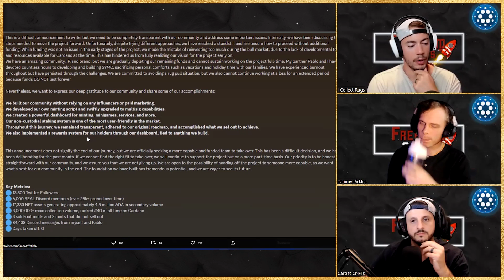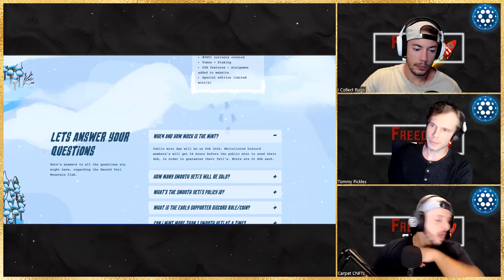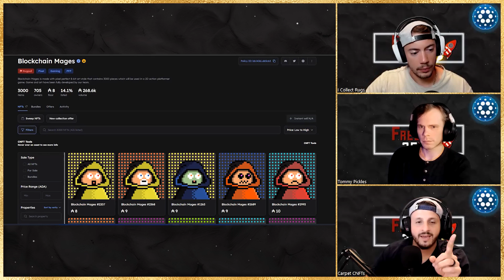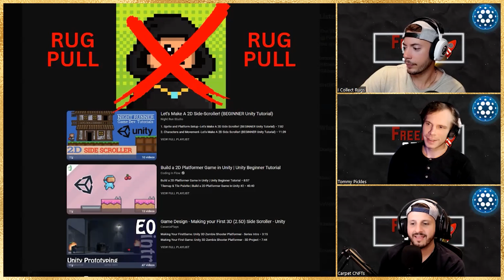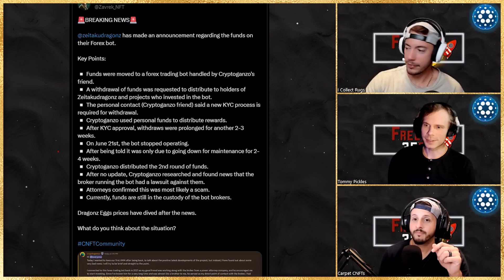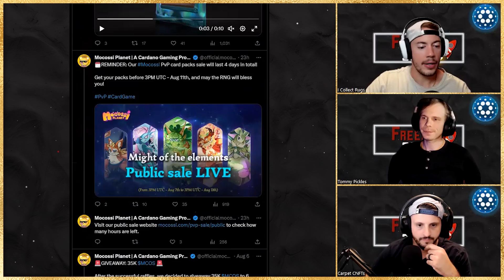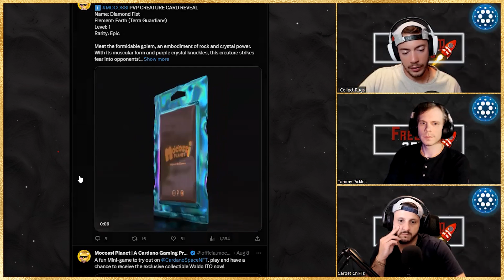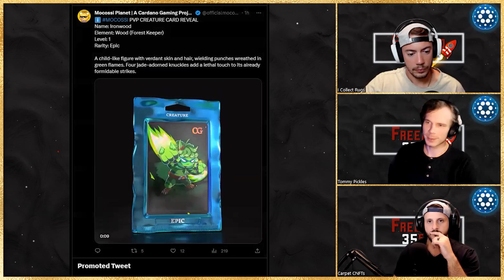Cardano NFT RUGPULLS, Mocossi PvP Card Packs, Danketsu, Paid Sponsorships l Ep 86 - Freedom 35ers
Freedom 35ers: Cardano NFT (CNFT) Podcast. This week we get rugged. More CNFT Projects continue to fail and we take a deeper look into why and how to protect yourself from becoming a carpet collector. We also take a look at Mocossi's Pvp Card Pack sale and Danketsu's new mint on Polygon. Plus, stick around as things get PICANTE 🌶️

F35 Merch is LIVE NOW 👕

Timestamps
0:00 - Intro
1:50 - Livestream Recap - Danketsu
8:33 - y00ts Going Back To Ethereum
12:39 - Cardano NFT Rugpulls
13:09 - Smooth Yeti Mountain Club - OUT OF FUNDS
19:42 - Blockchain Mages - RUGPULL
28:56 - Zeitaku Dragonz - Forex Trading Bot Scam
36:07 - Mocossi PvP Card Pack Sale & Reveal
45:19 - 99% Of NFT Projects Will Fail
47:10 - Paid Sponsorships, Shills, JPG Junkies DAO
52:05 - Our Take Of Having Projects On The Show & Sponsorships
56:25 - Wrapping It Up On The Backend